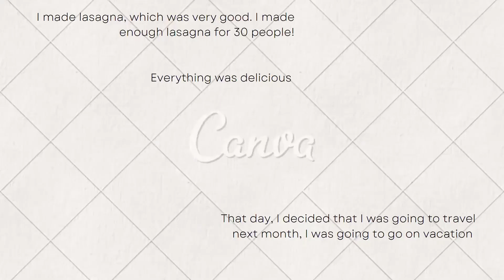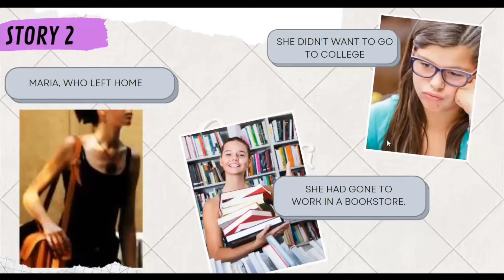Final Work-English III